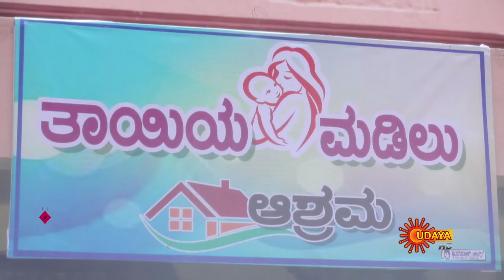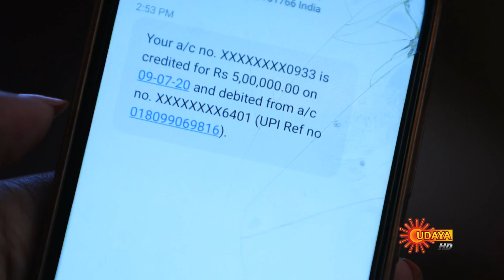Kasturi Nivasa - Ep 275 | 1 Oct 2020 | Udaya TV Serial | Kannada Serial